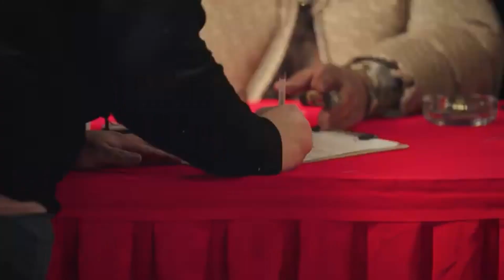M Drizzle tells Druski He'll F*ck a Snowbunny *Hilarious* | Coulda Been Records Interview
Funny white kid performs for Druski!

Why settle for less when you can be greater than!